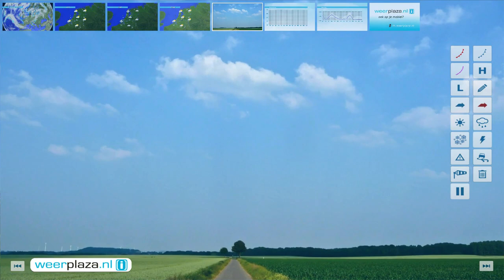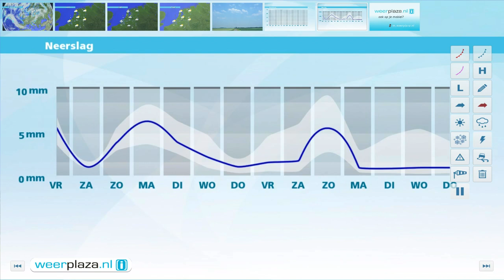Weerbericht donderdagmiddag: Vrijdag buien en zon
Het is wisselend bewolkt en er trekken buien over het land, soms met onweer en hagel. In het westen is de buienkans het kleinst en schijnt de zon het vaakst. De wind draait naar west en is zwak tot matig, op de Wadden vrij krachtig, 2 tot 5 Bft. Het wordt 20 graden. Vanavond neemt de buiigheid af. Morgen komen er opnieuw regen- en onweersbuien, dan bij 20 of 21 graden. De wind komt uit west tot noordwest en is opnieuw 2 tot 5 Bft. In het weekend blijft het wisselvallig, dan bij 18 tot 20 graden.